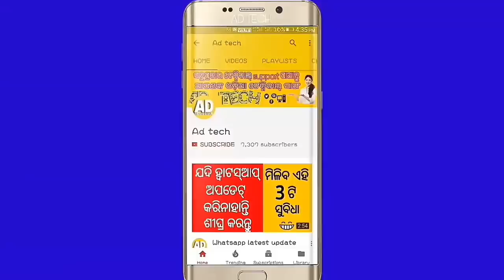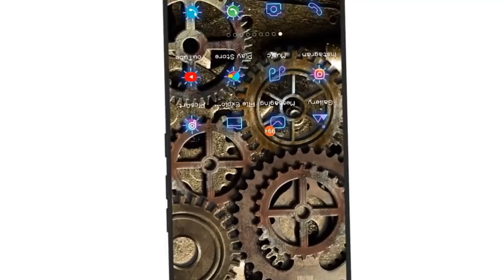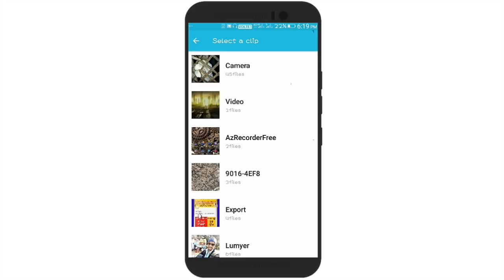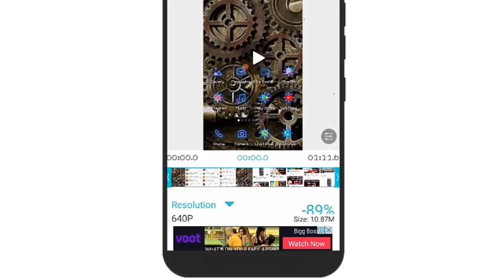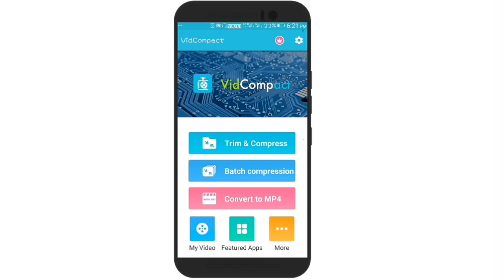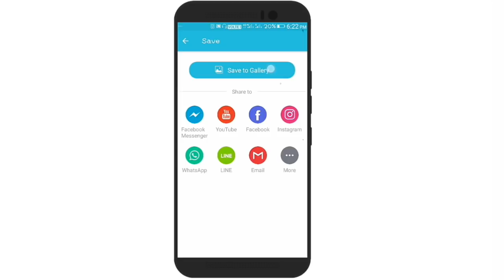Convert video in your android smartphone || Reduce video size without losing video quality ✔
Convert high quality videos to MP4 and free up lots of space of your android smartphone

Convert high-quality videos to MP4 files.

Reduce video size without losing video quality